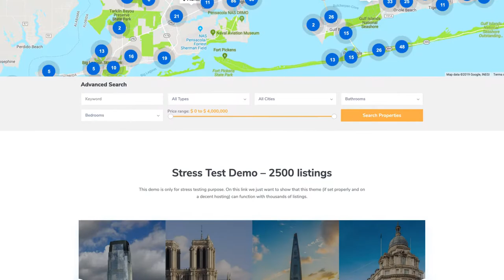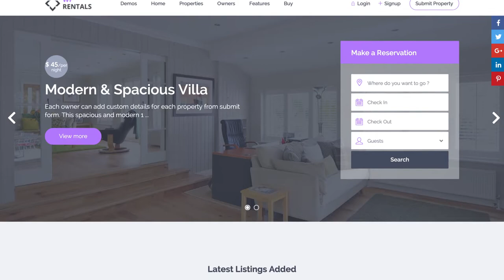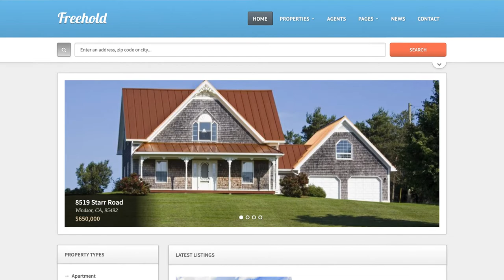Best 7 Real Estate Wordpress Themes - Template7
TOP 7 REAL ESTATE & RESIDENTIAL WORDPRESS WEBSITE THEME

If you want to create a qualified, professional and unique real estate website, you should take a look at this awesome Real Estate WordPress Themes. We have compiled the best, most useful, best-selling real estate wordpress themes for you. We guarantee that you can find what you need among these carefully selected themes. In addition, all themes are ready-to-use and easy to install, so you can actively use your website in a short time.